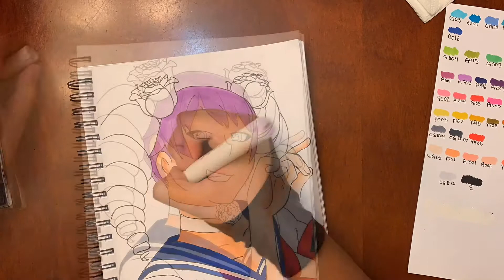Kizana Drawing - Yandere Simulator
Omg I'm finally back and came back with this drawing that I surprisingly like LOL. But thank you all so much, I hope you enjoy watching!!!